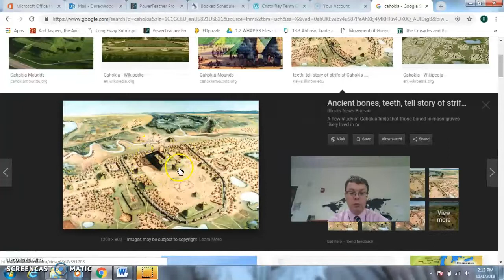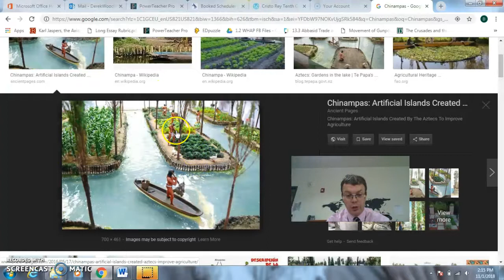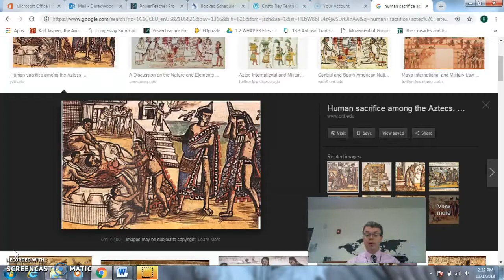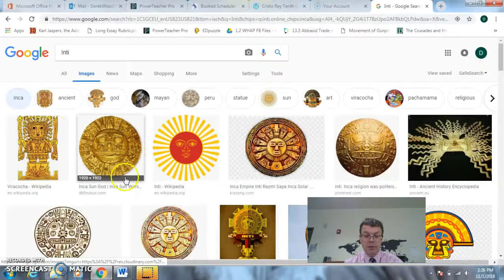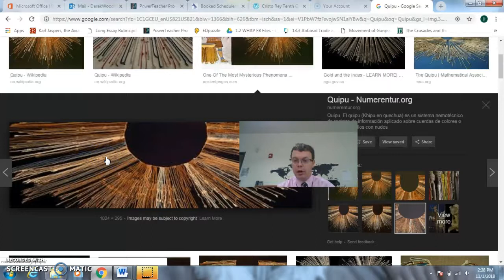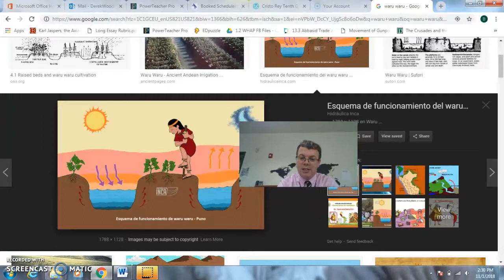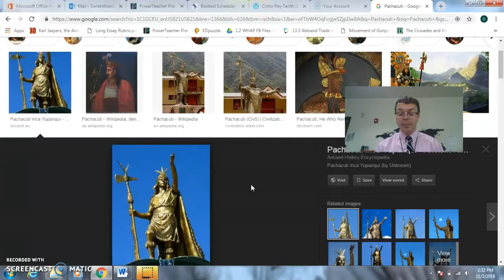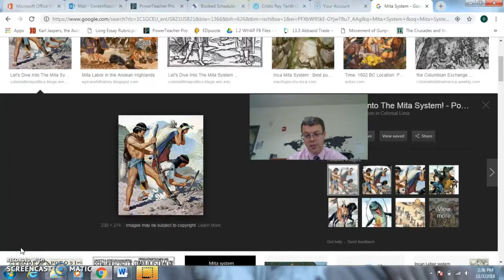AMSCO AP World Ch. 14- The Americas Vocab Video